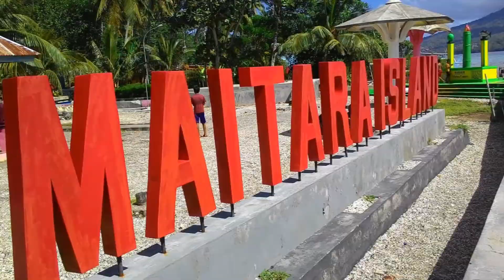Trip to Tidore dan Ternate [2016]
SANGAT disarankan nontonnya mode HD ya!  Terimakasih 😉😊

Sedikit cerita dari mudik tahun 2016

Edit by @najiah19
video © @stiaaisyah , Radhinal F.
photo © @stiaaisyah @bukanumam ,Radhinal, Putri